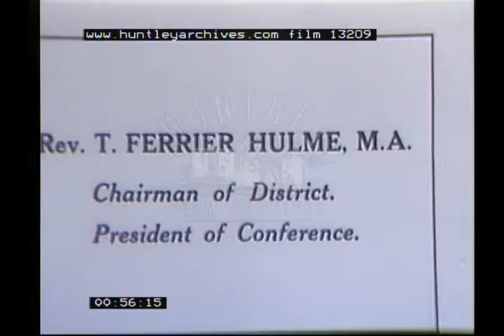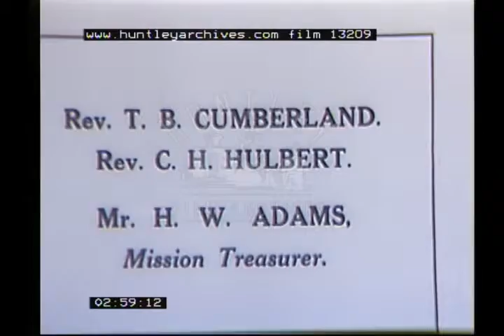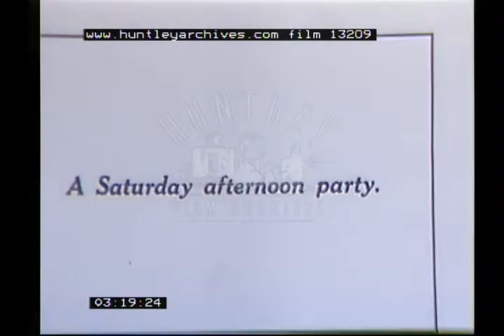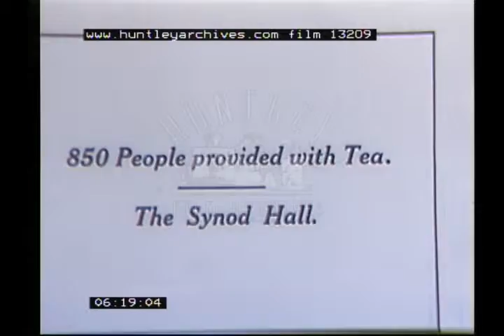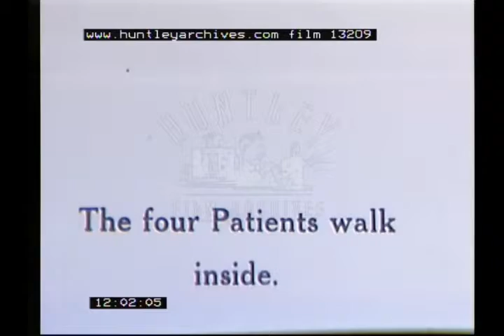Bristol Mission, 1920s - Film 13209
'The Story of the Bristol Mission and how we built the Central Hall (Methodist) in Old Market Street, by Rev. J.A. Broadbent' 1920's

Wesley's house with children outside. Colston Hall. Bristol Mission Anniversary (stills). Opening of the hall with lots of people outside. Princess Mary and women of the British Legion arrive at Bristol Temple Meads Station and crowds greet her. Opening of 'Rest - A - While', a home for 'tired mothers'.